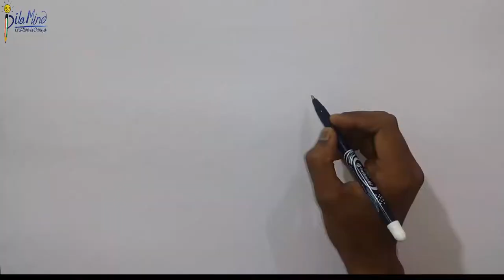Butterfly Drawing Easy | Episode #002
Materials used: color Pen and Paper.